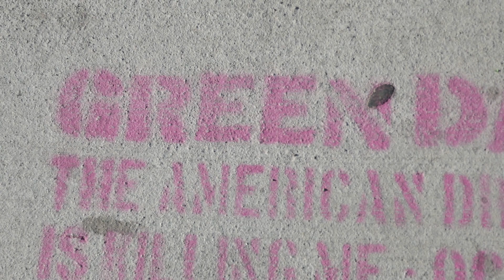Green Day The American Dream is Killing Me Sidewalk Art Fremont Street Downtown Las Vegas NV 3-7-24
Green Day The American Dream is Killing Me Sidewalk Art Fremont Street Experience Downtown Las Vegas Nevada March 7, 2024